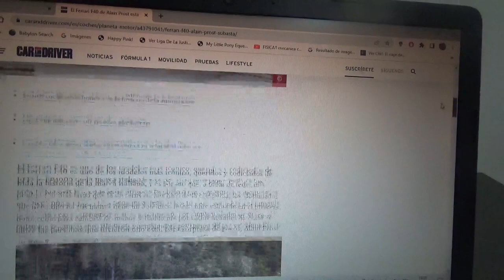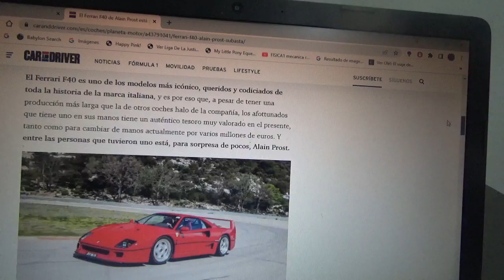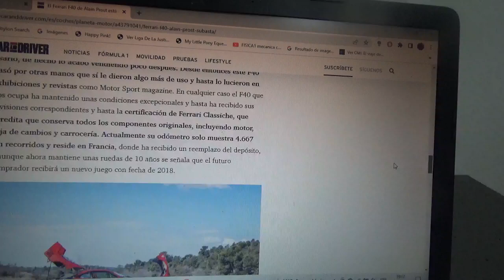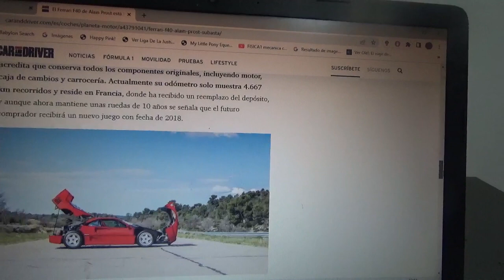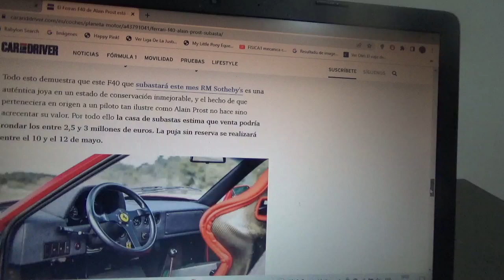En venta el Ferrari F40 que perteneció a Alain Prost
El cuádruple campeón mundial francés lo tuvo desde que llegó a Scuderia Ferrari en la Temporada 1990 de Fórmula 1 hasta que poco tiempo después lo vendió y comenzó a cambiar de propietario en diversas ocasiones y ahora la empresa de subastas RM Sotheby's lo tiene en subasta